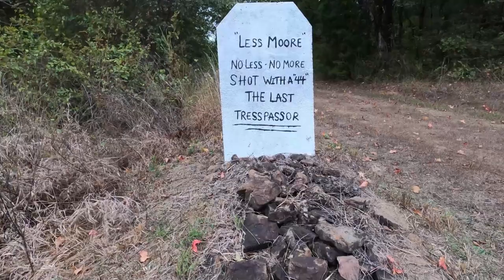Open Gun Dog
Check out how we did in the Open Gun Dog at the ISCA National Championship Field Trial.